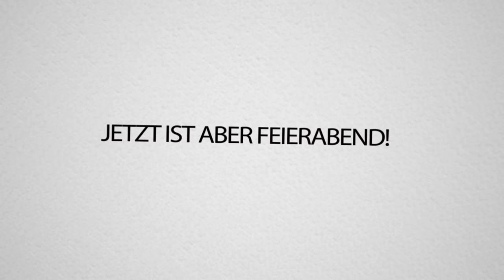SPRENGUNG AM HINTERLAND & TROLL AN DNER MINECRAFT | SKY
▬►SPRENGUNG AM HINTERLAND & TROLL AN DNER MINECRAFT! Das haben sie nun davon . . . :D